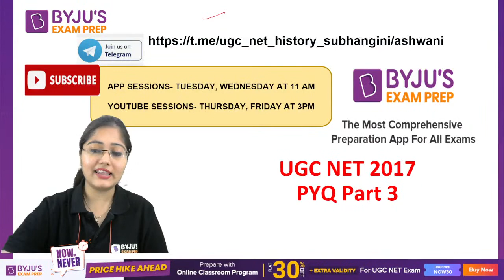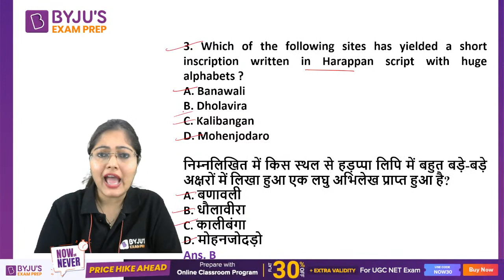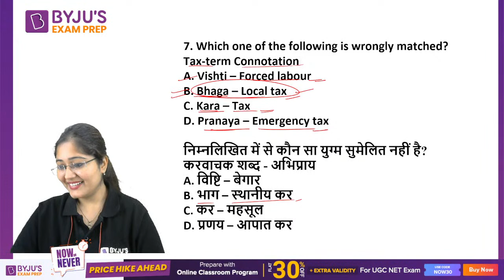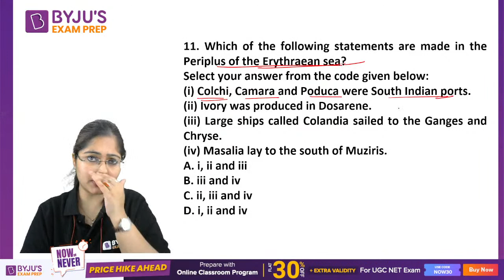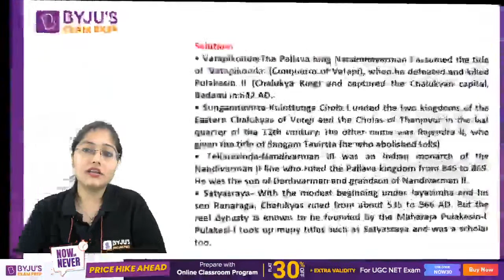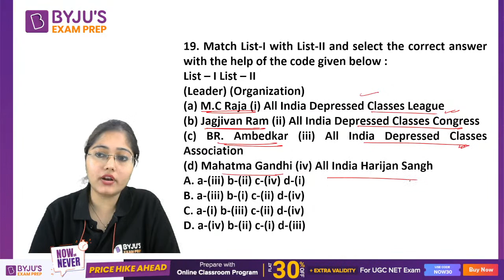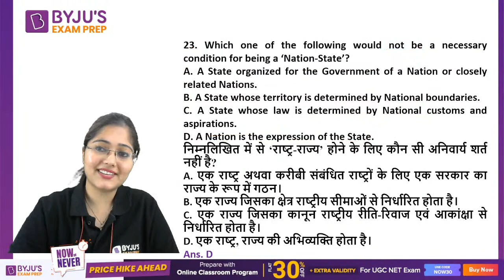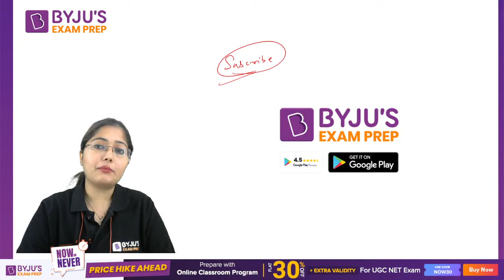UGC NET History June 2017 Question Paper Discussion Part 3 | Subhangini Mam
UGC NET 2022 - Watch the live class on UGC NET History June 2017 Question Paper Discussion Part 3by Subhangini Priya .Understand Concept With Practice Questions on History for UGC NET Exam. These classes will help you to level up your preparation for UGC NET Exam 2022. In this session, BYJU'S EXAM PREP Expert will discuss UGC NET Most Important Questions and Concepts,UGC net exam preparation History , History UGC net Questions in Hindi and English , ugc net june and december cycle previous papers for UGC NET 2022 exam .  This class aims to help you prepare for UGC NET Paper to crack JRF.